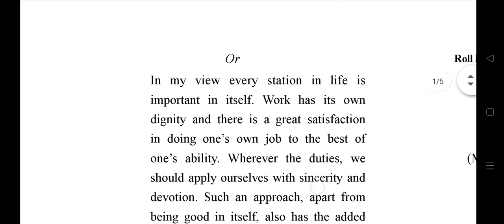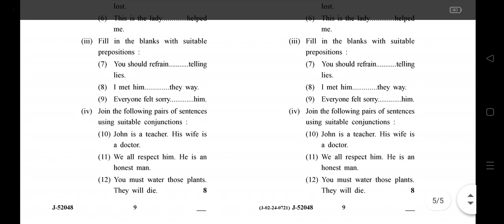GJU BA Ist Sem English Previous Year Question Paper || Old Sem Question Paper